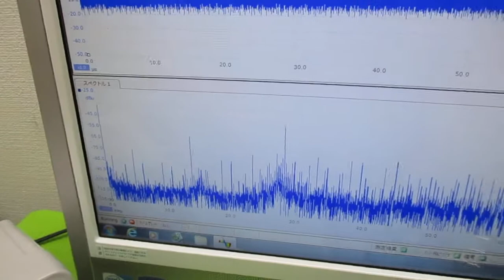超音波発振制御プローブの製造技術 ultrasonic-labo